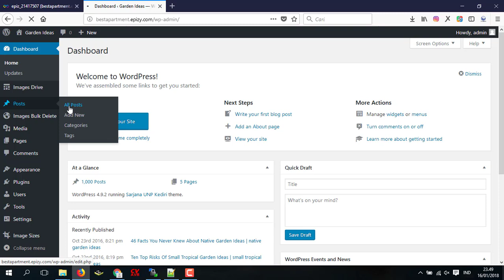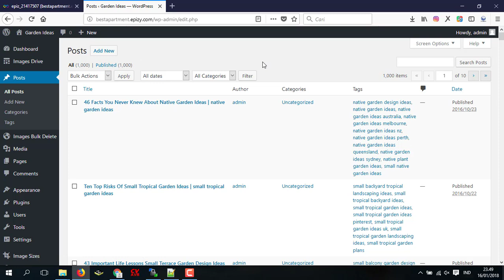Study Case Hosting $0 dengan 1000 Artikel 1 Article 60 Gambar HD - Images.ID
Studi kasus berikut sebenarnya sebagai contoh saja.
Gambar bisa jadi tidak terbatas juga, hanya pada study case ini saya buat 100 saja.
Selamat menikmati.